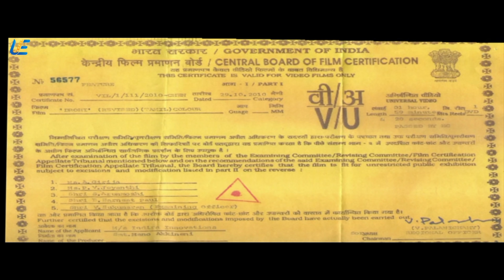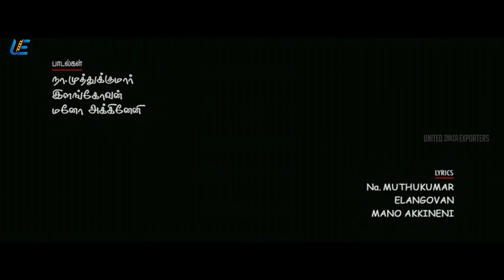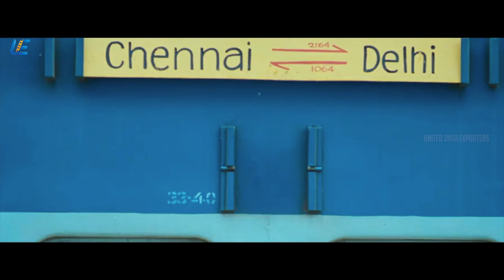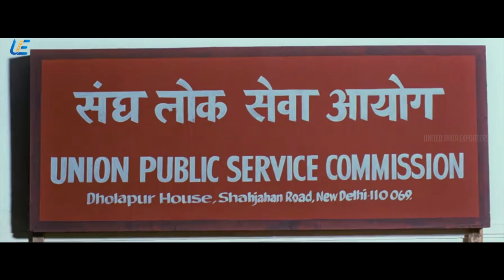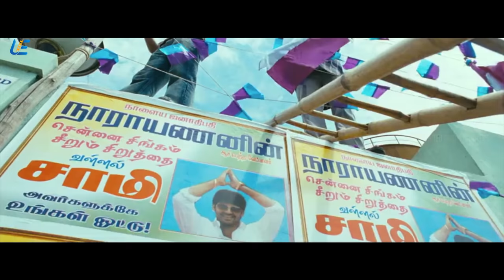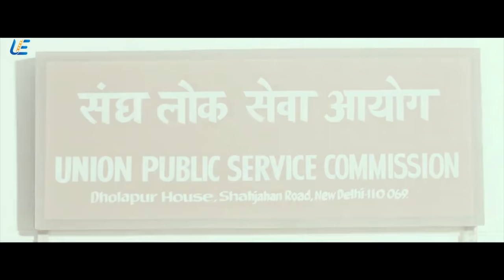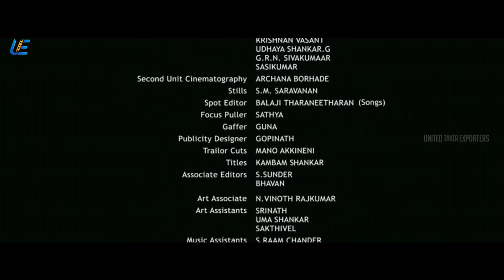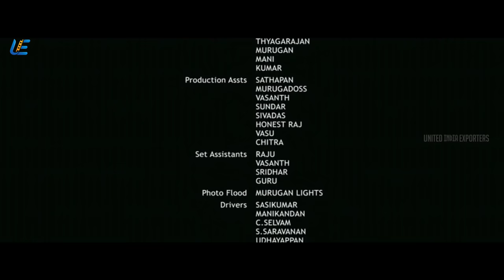Drohi | Tamil Full Movie | Srikanth | Vishnu Vishal | Poorna | Poonam Bajwa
Karuna kills the man who murdered his school teacher. However, when Sami, his best friend, informs the police that Karuna killed the gangster, differences arise and the two grow to hate each other.

Movie - Drohi
Starring - Srikanth, Vishnu Vishal, Poorna, Poonam Bajwa
Directed by Sudha Kongara Prasad
Produced by Mano Akkineni